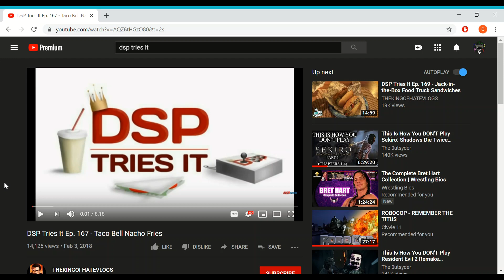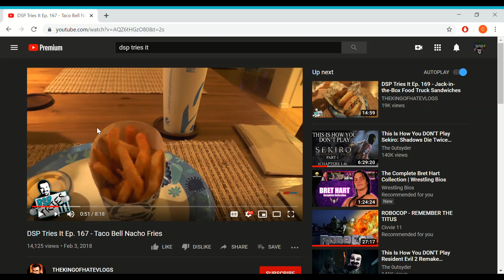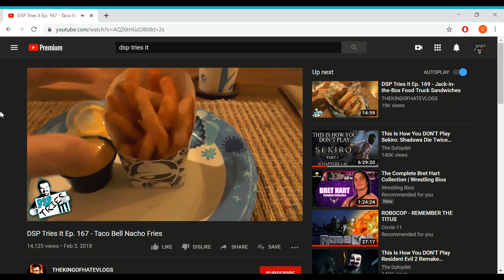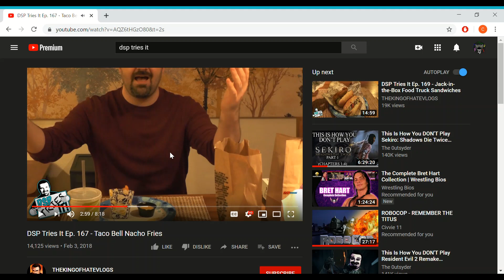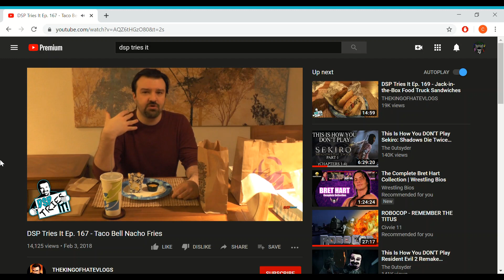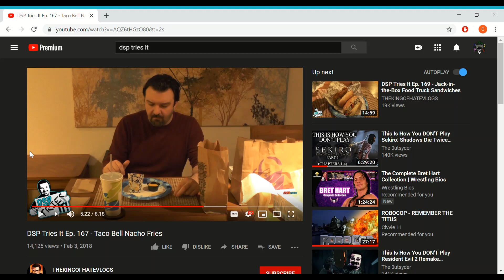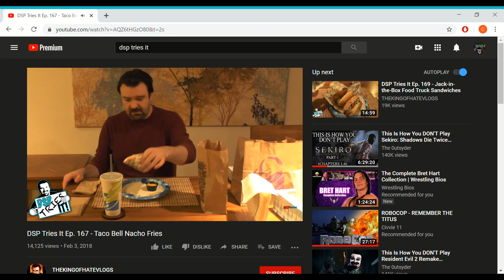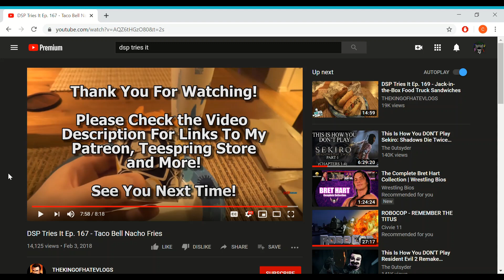DSP Can't Review Food - Taco Bell Nacho Fries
ATTENTION! This is not a detractor channel! However I do enjoy some quality Khantent from time to time. This is a video I completely forgot about. I made it over a year ago and somehow it either slipped my mind or I just didn't think it was good enough. I checked it out again and felt it was actually pretty decent rip into this DSP tries it. There are a few more videos on this channel that give Ol' Philly the what for. So if you enjoy this look for those ones as well. Thanks and hopefully you enjoy!